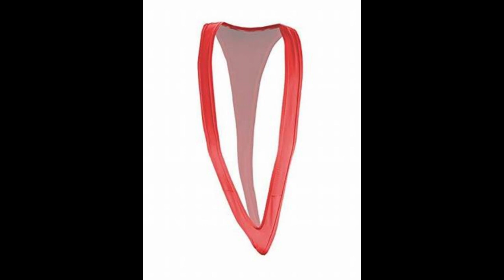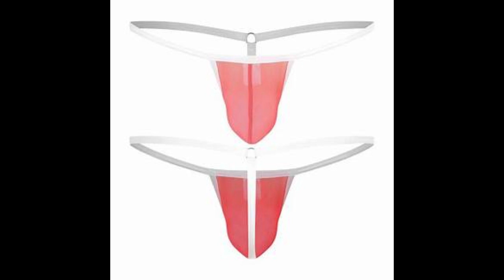10 Hot Sexy Mini Lau Bikini Pics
THANKS, EVERY SUBSCRIBER FOR HELPING ME REACH THE MAGIC  1800 SUBSCRIBERS AND LOOKING FORWARD FOR YOUR PATRONAGE.

 IF YOU LIKE MY VIDEOS PLEASE CLICK LIKE, SHARE AND SUBSCRIBE TO MY VIDEOS AND CHANNEL.LOTS OF GOOD AND BEAUTIFUL FOOD  VIDEOS AND  PHOTO VIDEOS OF MOVIE ACTRESS OLD AND NEW GENERATION, FASHION AND FASHION WORLD ARE ON THE WAY.